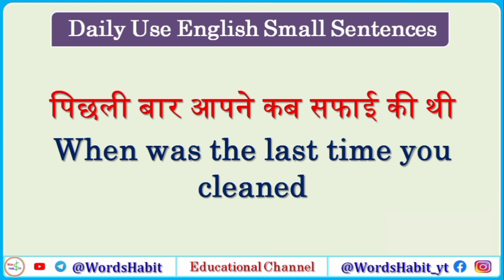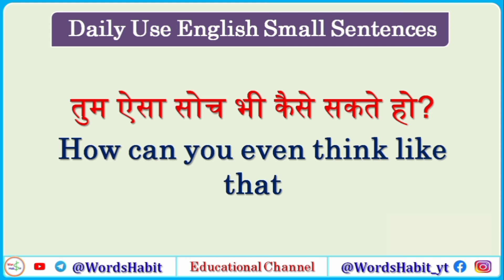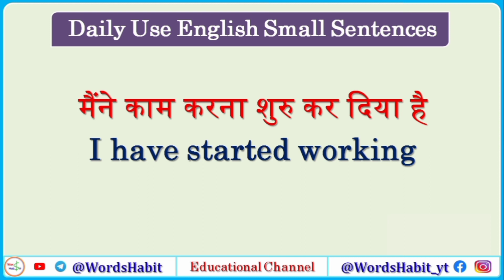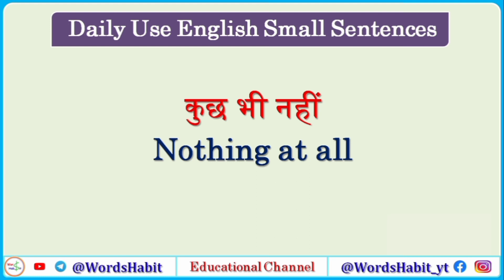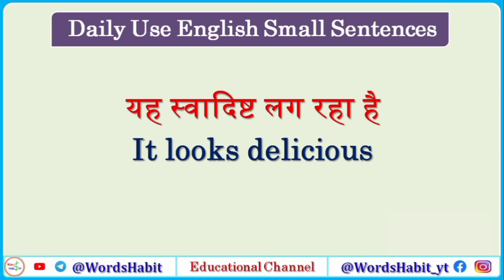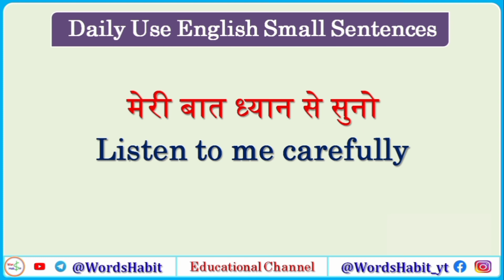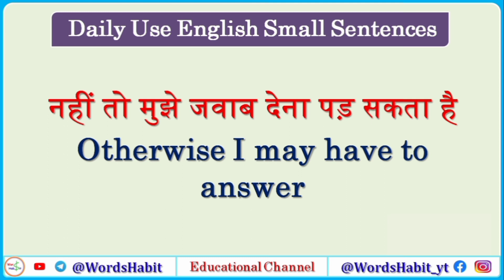अंग्रेजी में बात करने के लिए उपयोगी | 50 English Small Sentences | Learn English | Speak English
Learn English with Daily use English Sentences
Learn Fifty English Small Sentences
Spoken English Practice with @WordsHabit

➲ Today's Video Topic: – 50 रोज बोले जाने वाले इंग्लिश स्माल सेंटेंस | Daily Use English Sentences | Speak English